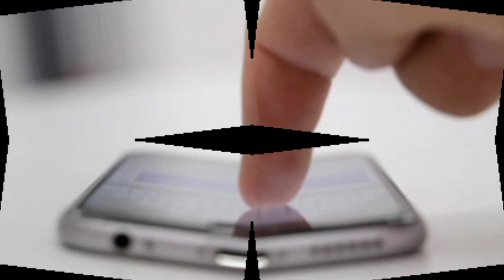The greatest sign of the Resurrection Qiyamat se pehly akhri Ramzan ki Nishani?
The greatest sign of the Resurrection Qiyamat se pehly akhri Ramzan ki Nishani? | Alamat e Qiamt